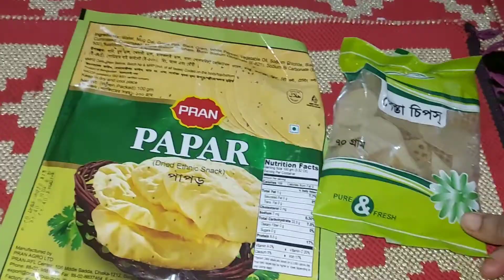বৃষ্টির দিনে কে কে পছন্দ করে এই খাবার খেতে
bistir din a vaja pora katy e hoby।বৃষ্টির দিনে ভাজাপরা খেতেই হবে।বৃষ্টির দিনে কে কে পছন্দ করন এই খাবারটি খে তে।। bristhi din vaja saty bristhi bristhi vaja Eliza's Vlog 💖💖 watching my video for thanks💖Subscribe my channel please 💖❤ Don't forget subscribe my channel for more videos ❤Please like and share this video with your friends and family💖💖💖💖💖